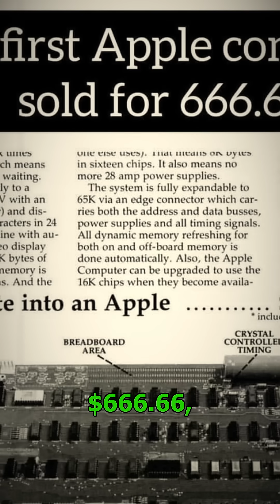How Apple's First Computer 🖥️ Changed Everything 🚀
Discover the story of Apple’s first computer, the Apple-1—a humble circuit board that launched a tech empire!